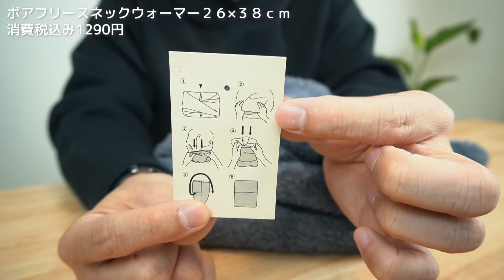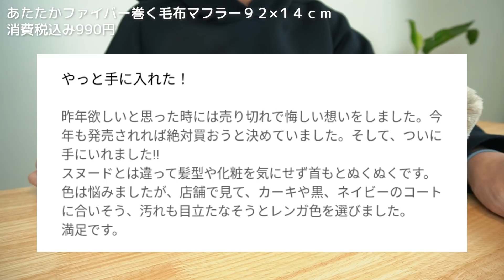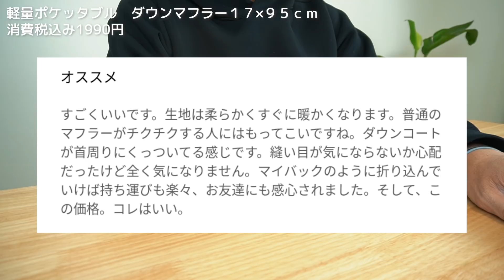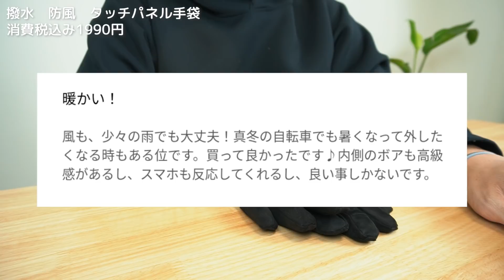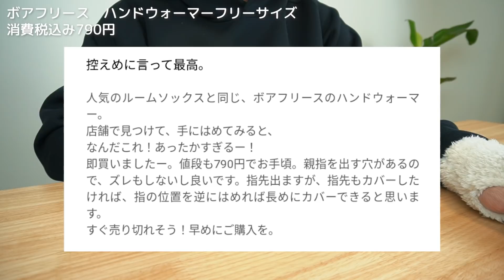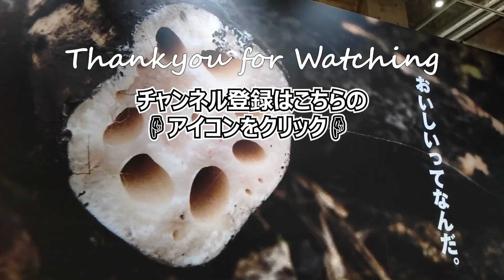外出が億劫じゃなくなる無印のあったか冬アイテム7選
今回は無印のあったかアイテムを7個紹介します！外にでるのが億劫になる冬ですが、今年の無印アイテムはあったか優秀アイテムがたくさんです。お買い物の参考にしてもらえたら幸いです！

00:00 オープニング
00:25 後ろからつけるイヤーマフ
01:15 イヤーバンド
02:10 ボアフリースネックウォーマー
03:01 あたたかファイバー巻く毛布マフラー
04:19 ダウンマフラー
04:46 撥水防風タッチパネル手袋
05:50 ボアフリースハンドウォーマー
07:16 エンディング

・無印に関するお得な情報
・MUJIOチャンネルに関する情報

友達登録すると以下の特典が届きます！

このチャンネルは無印良品の様々なアイテムをレビューしたり、無印と似たアイテムのレビューをしたりしています！エンタメ情報チャンネルとして楽しんでもらえたら嬉しいです！

【現役店員に聞いた】無印で買わない方がいいものとクレームの多いもの